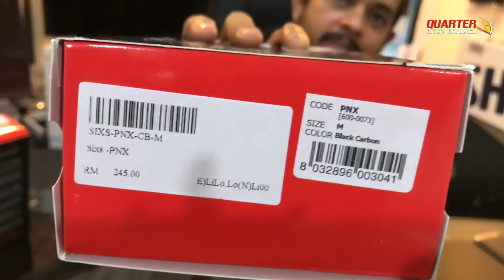SIXs under wear for extreme sport | carbon technology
Ok guys kali Abg nak share inner atau underwaer yg faham adalah utk keselesaan utk pelbagai sukan. Kali ni Abg pilih inner jenama SIXs kerana teknologi dan sedap di pakai.. sgt selesa!
Harga baju RM 273.00
Harga seluar RM 245.00
Abg pakai baju ni semasa nak ke track atau pun nak ride ke mana2 yg jarak jauh sikit la..
Baju ni dah di petenkan dgn hasil R&D diaorg ..
Brand dan made origin dr ITALI